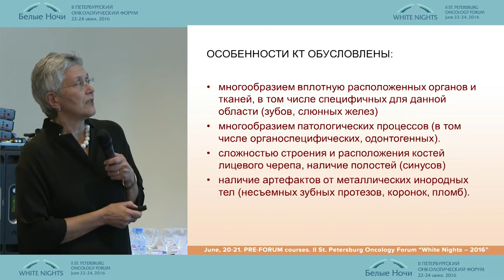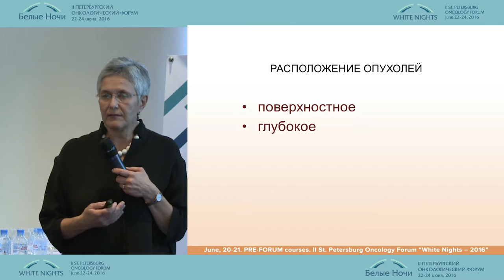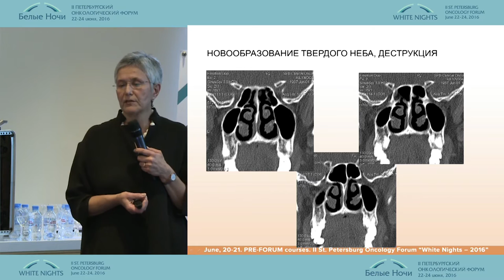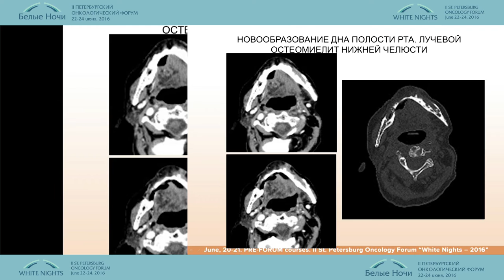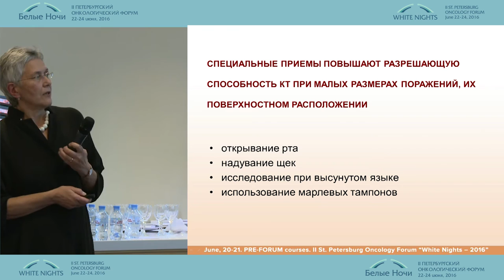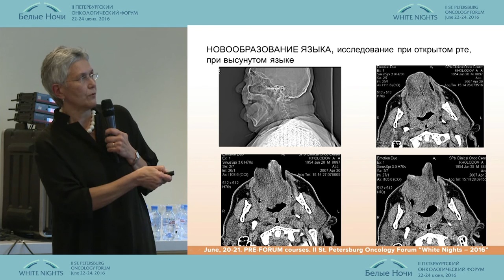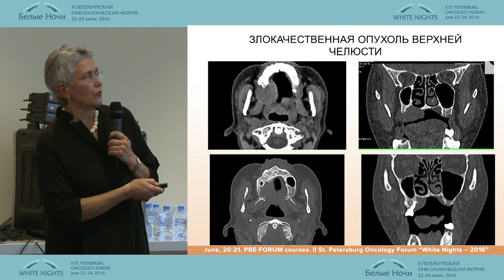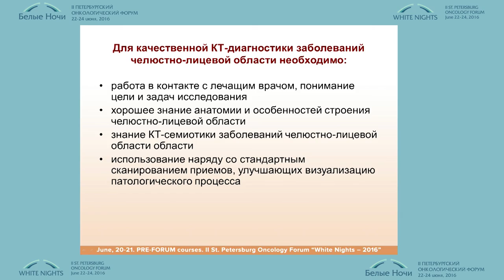Особенности КТ-обследования пациентов с новообразованиями челюстно-лицевой области и шеи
Наталия Аполлоновна Добромыслова (Санкт-Петербург)
Лучевая диагностика опухолей головы, шеи и костно-мышечной системы
II-ой Петербургский онкологический форум "Белые ночи - 2016"